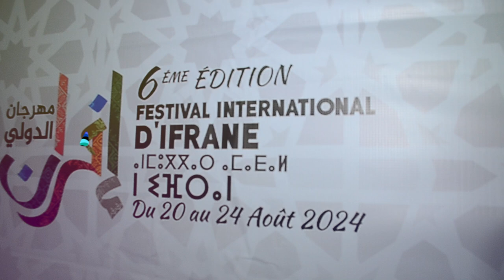تكريم طارق السكتيوي مدرب المنتخب الوطني بمهرجان إفران الدولي في نسخته السادسة.